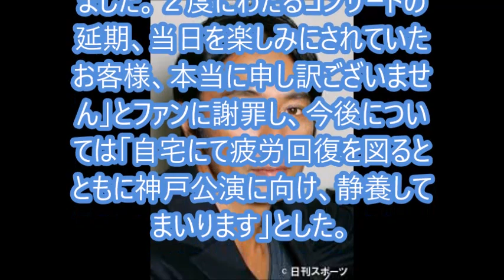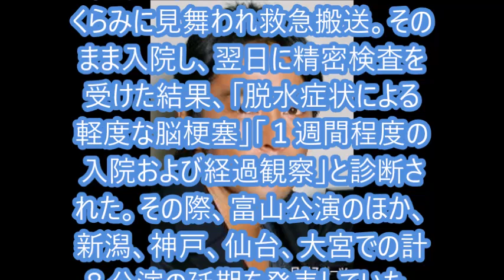徳永英明 またも公演延期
歌手の徳永英明（５７）が体調不良のため、６日に予定していた富山公演を延期することになった。

サイトによると、前日５日、富山へ移動中の新幹線の中で体調不良を訴え、長野駅で下車。県内の病院で治療を受けたところ「過度の肉体疲労による過換気症候群」との診断を受けたという。